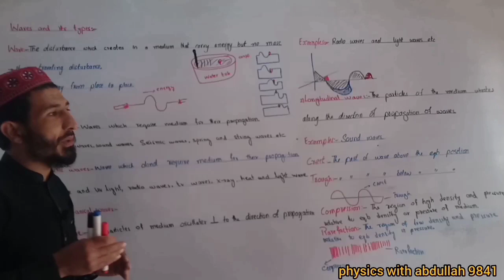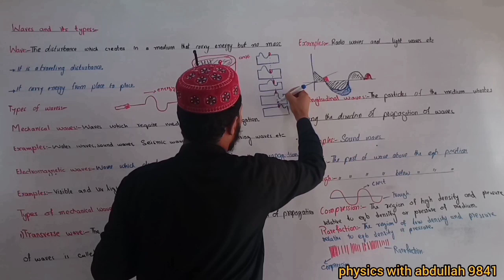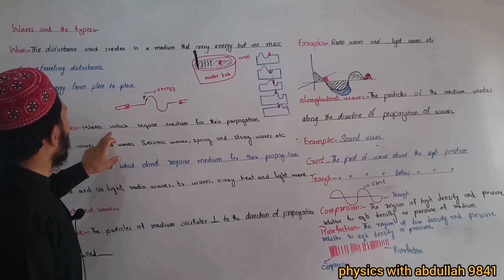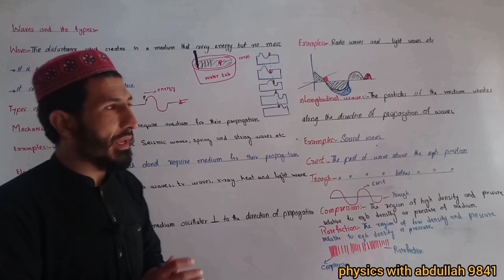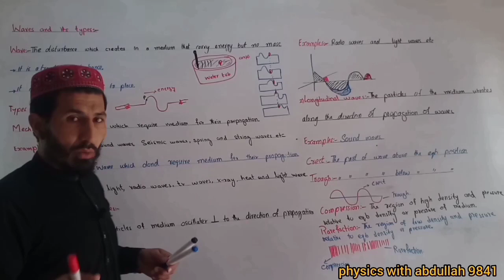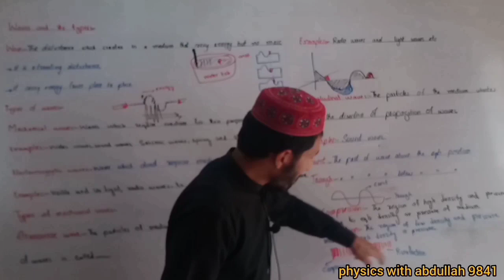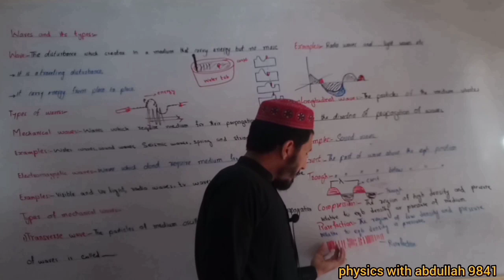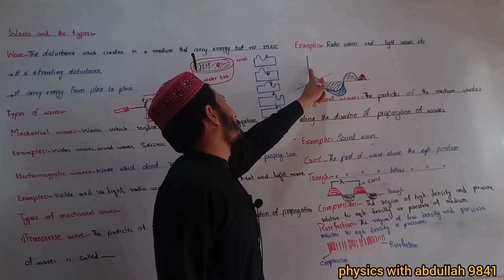Waves | Types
types of waves
waves
transverse and longitudinal waves
waves and its type
longitudinal waves
transverse waves
mechanical waves
sound waves
electromagnetic waves
types of wave
different types of waves
types of seismic waves
seismic waves
p and s waves
topic 10.4 types of mechanical waves
earthquake different types of waves
types of electromagnetic waves
what are the types of seismic waves
earthquake waves
waves in gases
standing waves